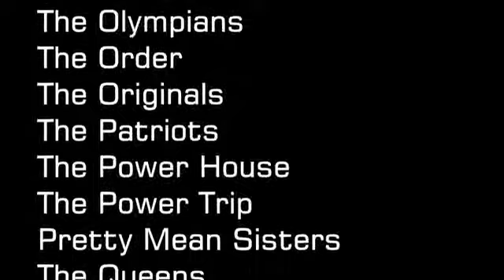WWE '12 FULL LIST OF TAG TEAM NAMES